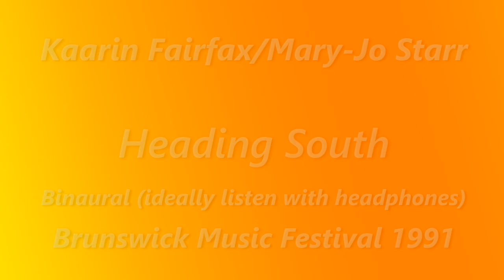Kaarin Fairfax / Mary-Jo Starr Brunswick Music Festival 1991 Binaural Heading South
I love this performance and the also Kaarin's poppy "Passionate kisses" and wish she had done more. She has an excellent country voice IMO. This is a Paul Kelly song I haven't been able to 100% confirm the name of and he is playing harp and, from memory, guitar. Recorded binaurally, this is best listened to with headphones.